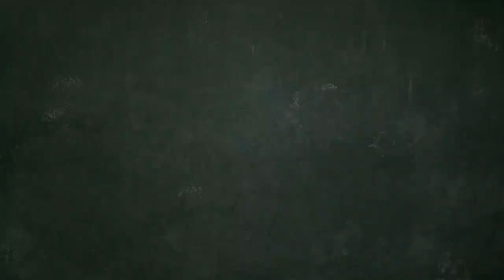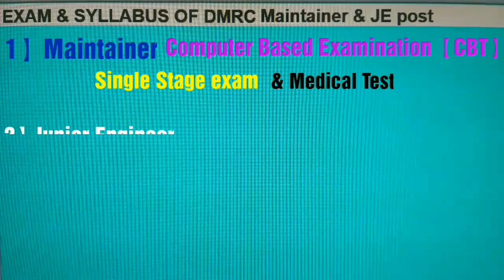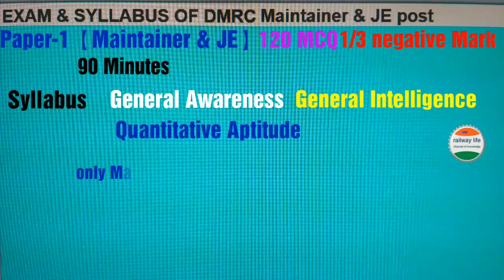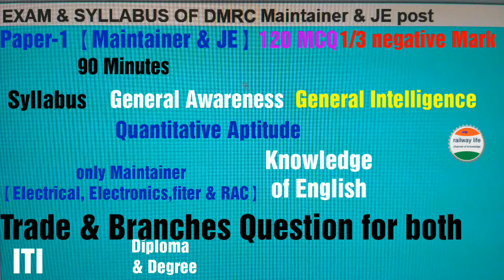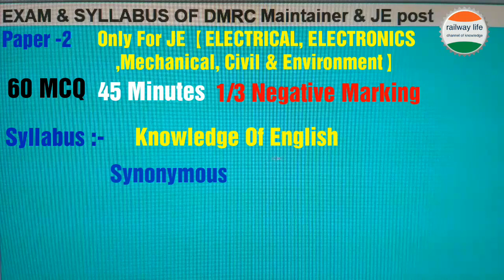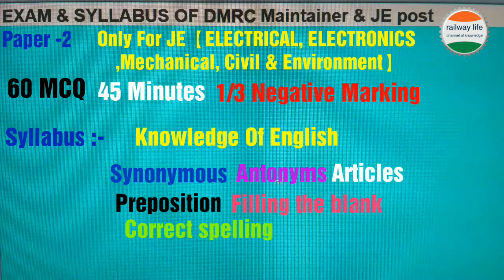Examination Patterns & Syllabus overview in DMRC Requirement 2018 for Maintainer and Junior Engineer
In this video details regarding Examination patterns and syllabus of DMRC requirement 2018 for junior engineer【je 】 & maintainer post.
For maintainer Electrical or electronics etc trade only single stage examination.
For Junior engineer two stage examination done one same day & same examination centre.